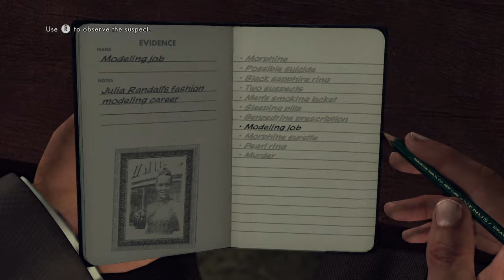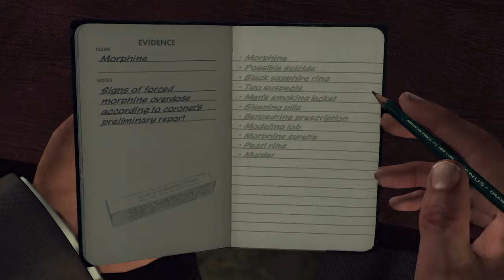L.A. Noire Remastered (PS4): Part 52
Here's part 52 of my playthrough of LA Noire on the Playstation 4.